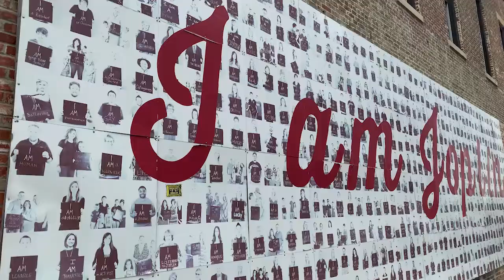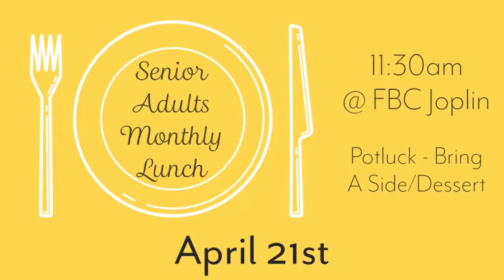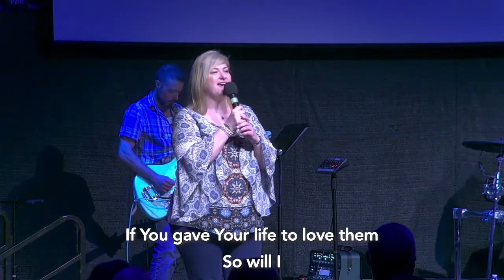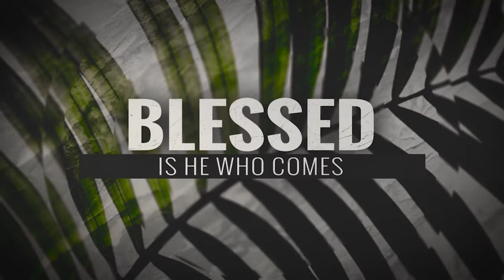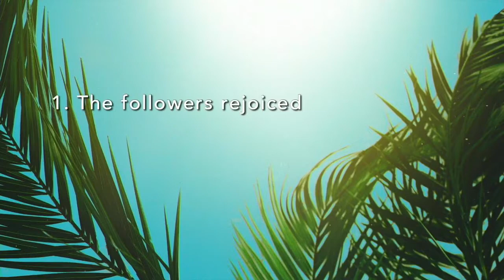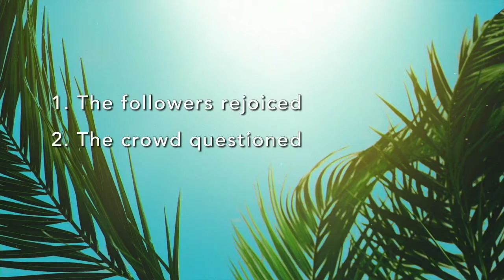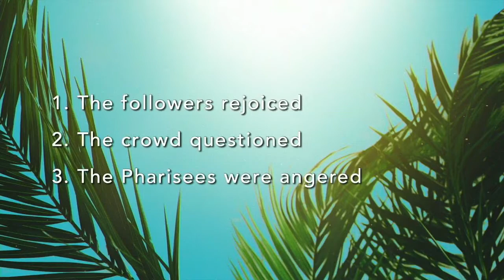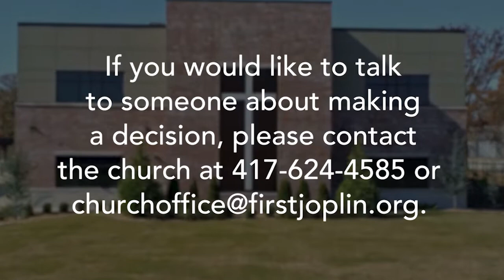Palm Sunday 2022 Service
Thanks for worshipping with First Baptist Joplin this morning!